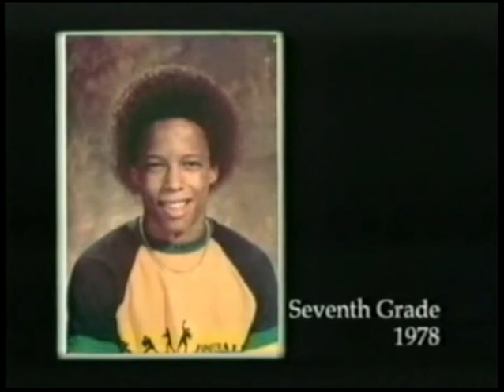Shawn Ray Train And Posing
SONG NAME : Limp Bizkit - Now I Know Why You Wanna Hate Me